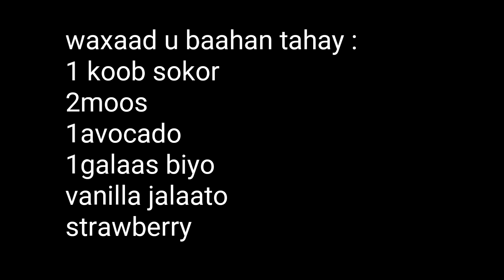Cabitaan mushakal/ no musik